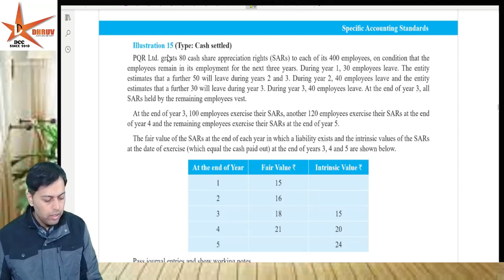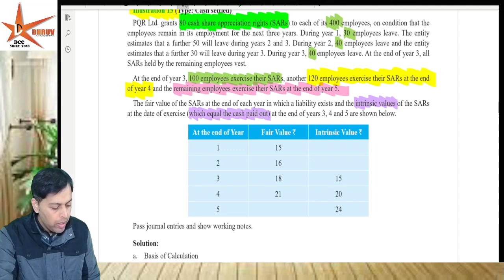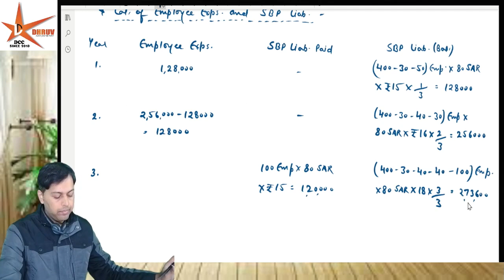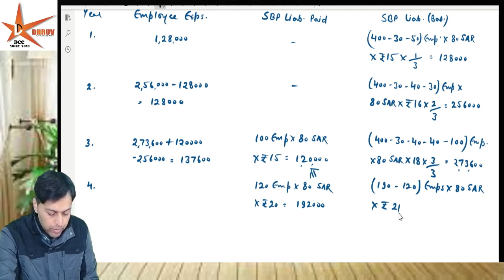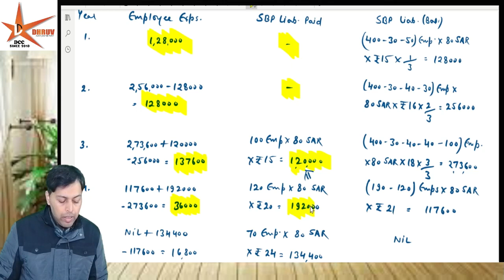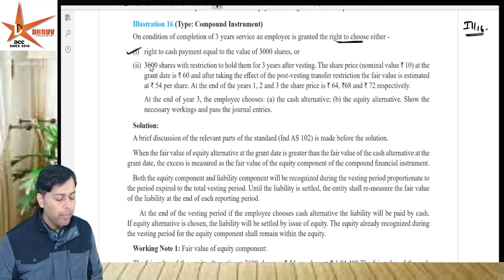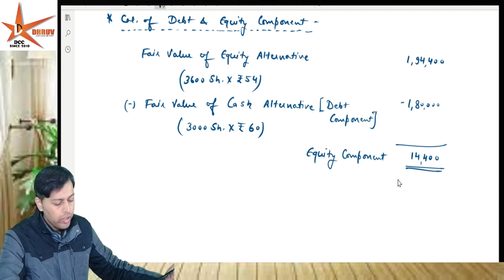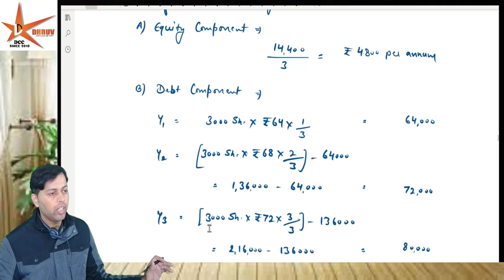PN 18 || CFR || Share Based payment IND AS 102 Class-13 || CMA FINAL || CA AKHILESH Sir